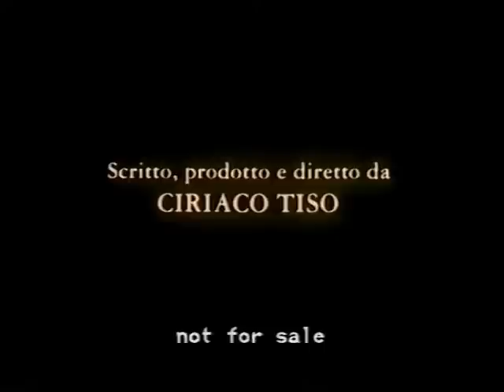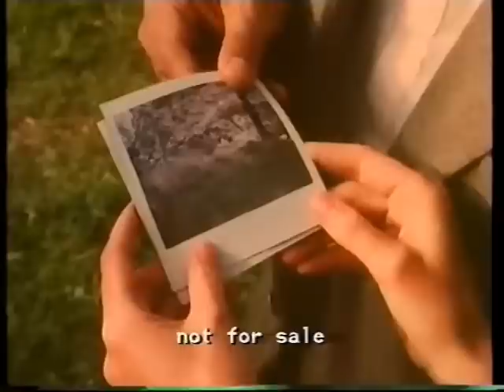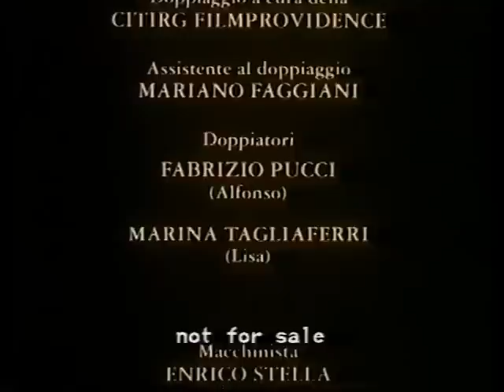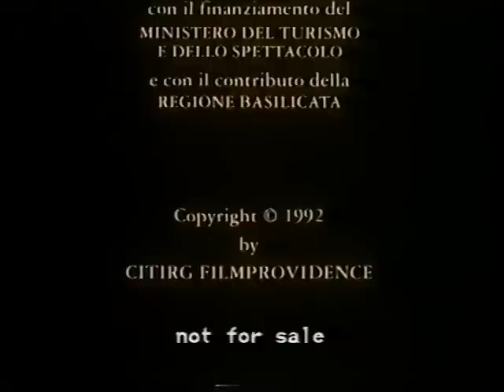Carillon (1992) Film di Ciriaco Tiso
Produzione: CITIRG FILM PROVIDENCE
Genere: drammatico, fantastico-onirico
Soggetto, Sceneggiatura e Regia: Ciriaco Tiso
Anno: 1992
Cast:   Lou Castel, Severino Saltarelli, Isabelle Weingarten,Francesco Carnelutti
Regia: Ciriaco Tiso